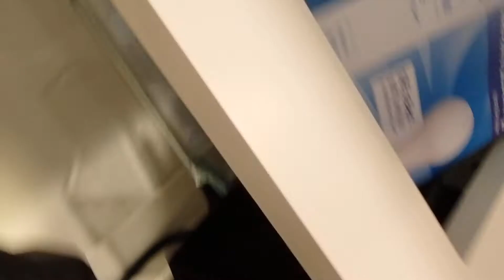Kendall Dallashomeinspections.com America's Inspectors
Kendall range hood fan to upper cabinet Dallashomeinspections.com America's Inspectors